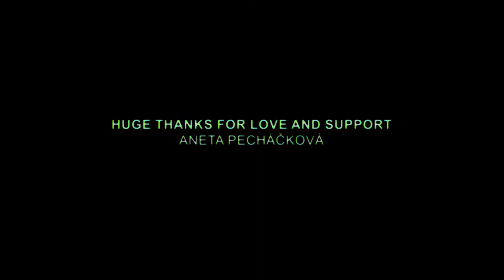SUŠ Ostrava / František Břenek / NOODLES – TAKE OUT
Maturitní film 2022. Reklama na nudle asijského fast foodu ve stylu japonských reklam zasazený v prostředí neonového města jako honička motorkářů. Film má připomínat amatérskou reklamu natáčenou na VHS.

Graduation film 2022. Asian fast food noodles advertisment in japanese ad style set in environment of neon city as an motorbike chase. Film is supposed to look like amateurish ad filmed on VHS.